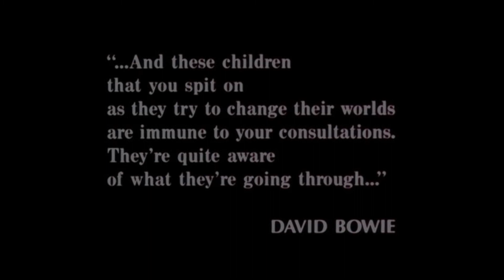PROMETHEANS | Avengers, Gurren Lagann, Breakfast Club - Halo 5 Machinima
JOIN US